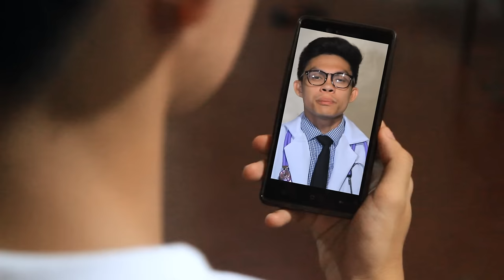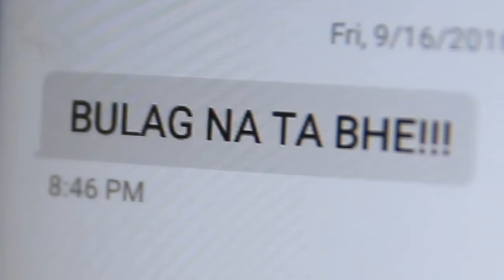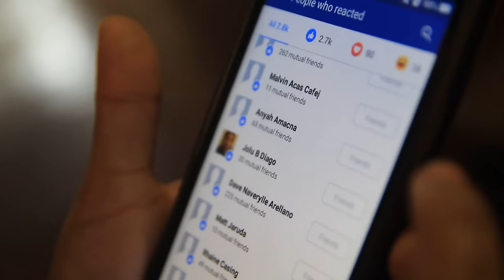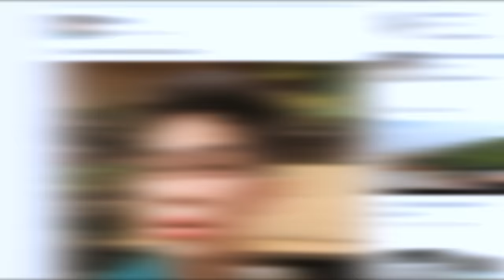5 Stages of Grief (Kung Bulag Namo Sa Imong Uyab)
Let's talk about the 5 Stages of Grief (Kung Bulag Namo Sa Imong Uyab).